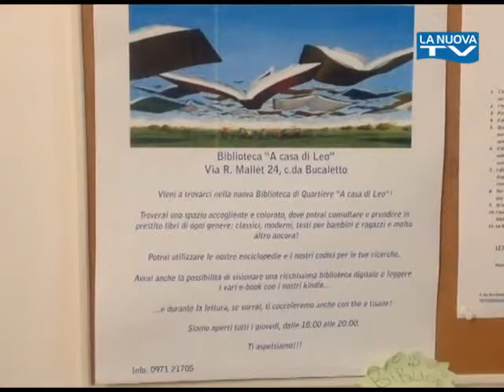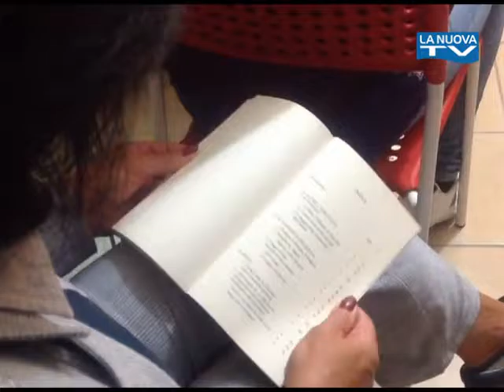Servizio La Nuova Tg ''Libro immigrazione A Casa di Leo'' 10-09-2016